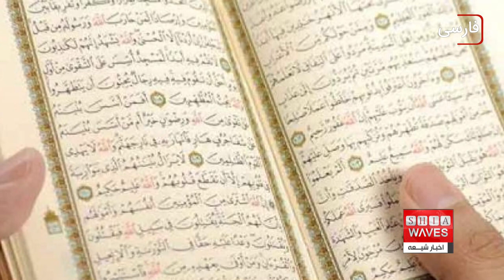نگاهی به چند خبر کوتاه: 1 بهمن ماه 1401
۱)کشته شدن ۱۸ تن بر اثر دو حمله در بورکینافاسو
۲)کشته شدن بیش از ۴۰ سنی تندروی الشباب در سومالی
۳)تجربه یک پژوهشگر مسلمان آمریکایی تبار از شرکت مراسم اربعین حسینی
۴)توزیع بسته های غذایی توسط مساجد اسلامی بریتانیا میان خانواده های نیازمند
۵)هشدار دانشمندان: در سال 2023 شاهد یک «موج گرمایی بی‌سابقه» خواهیم بود
۶)بازسازی مسجد تاریخی وانیکوی در ترکیه
۷)تلاش یک دختر مسلمان برای ترجمه قرآن کریم به زبان ولزی
۸)افزایش چهار برابری جمعیت مسلمانان در اسپانیا
۹)راه‌اندازی خط مشاوره در زمینه تبعیض و اسلام‌هراسی در کانادا
۱۰)رونمایی از بزرگ‌ترین نسخه قرآن کریم در جشنواره هنرهای قرآنی مالزی